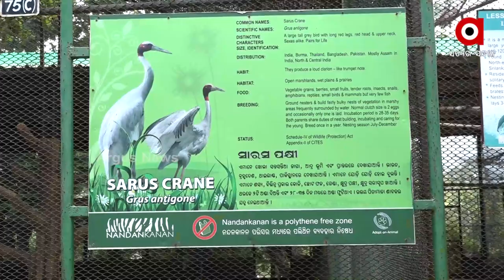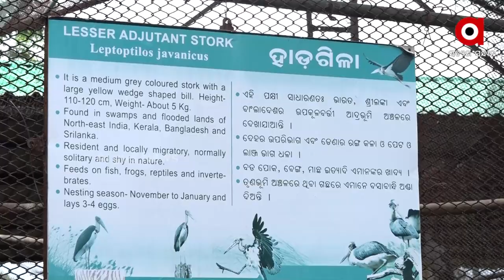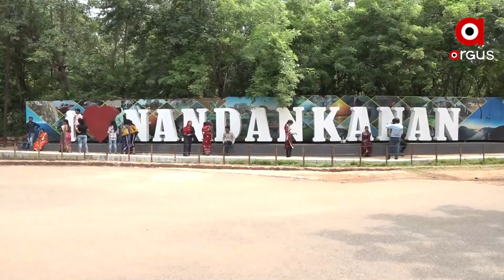ନନ୍ଦନକାନନରେ ଜୀବଜନ୍ତୁଙ୍କ ପାଇଁ ଆସିବେ ନୂଆ ସାଥୀ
ନନ୍ଦନକାନନରେ ଜୀବଜନ୍ତୁଙ୍କ ପାଇଁ ଆସିବେ ନୂଆ ସାଥୀ। ଜୀବଜନ୍ତୁଙ୍କ ବଂଶବିସ୍ତାର ହୋଇନପାରିବା ପାଲଟିଛି ଚିନ୍ତାର କାରଣ। ଏକାଥିବା ଜିରାଫ ଓ ଆଫ୍ରିକୀୟ ସିଂହ ପାଇଁ ସାଥୀ ଆଣିବାକୁ ଯୋଜନା ହୋଇଛି।  ନନ୍ଦନକାନନରେ ଲୋପ ପାଉଥିବା ଜୀବଜନ୍ତୁଙ୍କୁ ଆଣିବାକୁ କରାଯାଉଛି ପ୍ରଚେଷ୍ଟା।